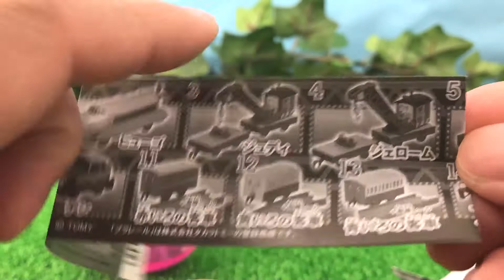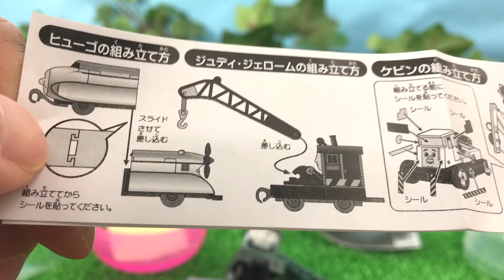カププラ#1 カプセルプラレール トーマス あつまれ！特殊車両編 ジェローム ガチャガチャやってみた！ toy-one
カプセルプラレールの「きかんしゃトーマス あつまれ！特殊車両編」のガチャガチャを回したらジェロームが出てきたよ〜カプセルから出してレールの上を走らせて遊んでみたよ♫

関連動画
ジェームズとトーマスがどっちか早いか勝負をしたらジェームズがとんでもない大惨事に!? じこはおこるさ カプセルプラレール メーター カーズ toy-one

プラレール京急新1000形 リラックマトレイン すみっコぐらし×やまのてせんラッピングトレイン きかんしゃトーマス でレースをしてみたよ♪

ハッピーセット きかんしゃトーマス 2018 全６種 マクドナルド 識別番号 開封レビュー トビー パーシー ハロルド ジェームス ゴードン toy-one